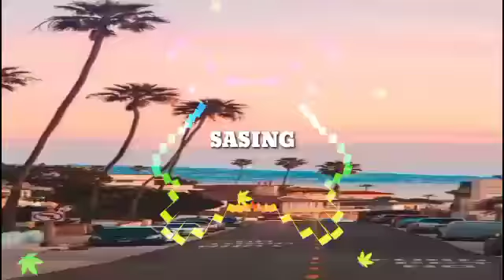1 April 2021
lagu acara ranggea slow 2021🇨🇺🇨🇺